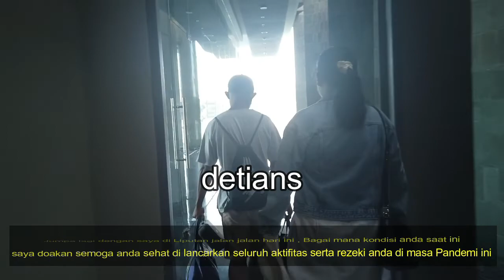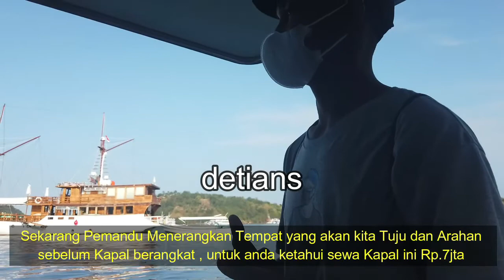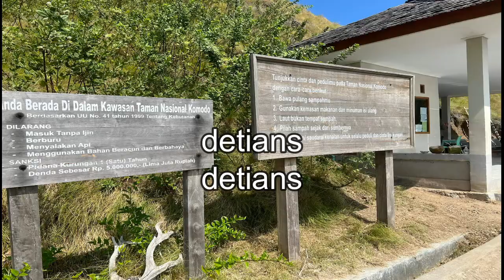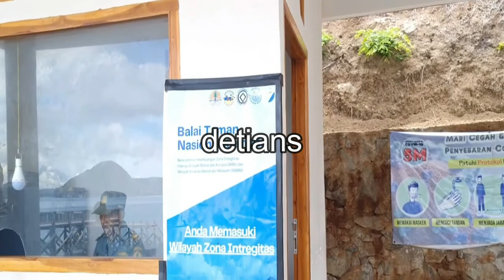PULAU PADAR II LABUAN BAJO II TRIP 1 II PECAHAN 50 RIBU II WAJIB TONTON II 3 PENAMPAKAN II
Buat anda Pecinta Alam serta ke indahan anda wajib Tonton Liputan saya ini sampai habis karena saya akan memberikan Info Penting dan Ada Jangan sampai ke Tipu dengan Harga Paket di berikan . Makasih